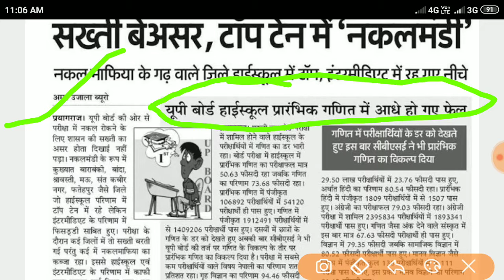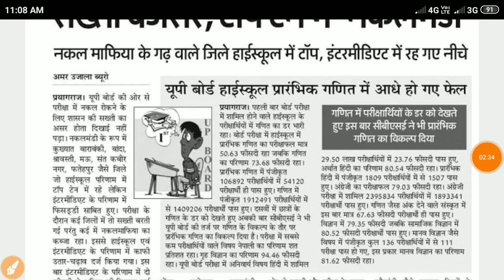यूपी बोर्ड परीक्षा से जुड़ीं कुछ अन्य महत्वपूर्ण खबरें